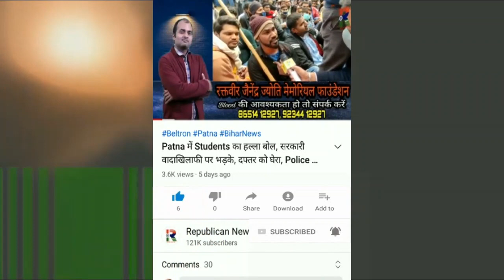Patna के ज्वेलरी शॉप लूटकांड में बड़ा खुलासा, Pankaj Sharma बेचता था लूटे गए सोने,नहीं दे रहा था रकम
पटना के ज्वेलरी शॉप लूटकांड में बड़ा खुलासा। अपराधी पंकज शर्मा इसी ज्वेलर्स को बेचता था लूटे गए जेवरात। रकम पचाने पर चलवाई गोली। देखिए वीडियो।